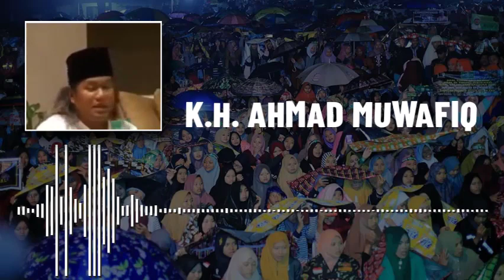GUS MUWAFIQ: SEJARAH MUNCULNYA SHOLAWAT ASYGHIL YANG BANYA DI LANTUNKAN BUAT PUJIAN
Konten yang penuh kesejukan untuk mencetak adab yang santun adat budaya nusantara yang Jauh dari menghujat.
Baik dari dalam Negeri ataupun luar Negeri dari tokoh Agama,Negara Ataupun Budaya,Berita politik tni polri terbaru.
Dialog Kebangsaan Islam Nusantara Nasihat Agama dan kehidupan Karamah wali sholawat Nabi Muhammad Saw Pengajian Ramadhan lucu.
Nasihat Bijak Nasihat Kehidupan Dari Habib Lutfi bin Yahya KH Ma'ruf Amin Gus Muwafiq KH Said Aqil Sirajd,KH Musthafa Bisri Gus Mus,Habib Umar Muthohar bin Yahya,Gus Miftah,Gus Bahaudin Bukan dari ustadh hijrah dari tokoh Nahdlatul Ulama Muhammadiyah Rifaiyah dll.
Sebuah Pelajaran/Kisah Nyata yang tentunya bisa kita ambil nilai Positif Dan Ambil Khikmahnya.
Mohon Chat Email dan Inbok Kalau Ada Keperluan
DI MOHON CHAT,EMAIL DAN INBOK KALAU ADA KEPERLUAN